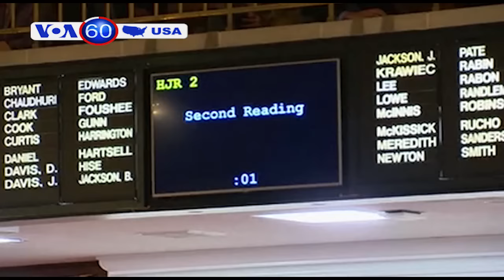Ông Trump nói cấm người Hồi giáo là đúng (VOA60)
Tổng thống đắc cử Donald Trump, trong một bài phát biểu ngắn tại dinh thự Mar-a-Lago, nói vụ tấn công khủng bố tại Berlin “là một cuộc tấn công vào nhân loại. Và nó cần phải được ngăn chặn”. Ông Trump cho rằng tình trạng bạo lực tại Đức là một minh chứng cho nhận định của ông về những mối đe dọa có liên quan đến Hồi giáo. Ông nói “tất cả mọi thứ tôi nói đã được chứng minh là đúng,” và rằng những nhận định của ông là “chính xác 100%.”

Trong một thông cáo từ bang Pennsylvania,  nơi ông cư ngụ, giáo sĩ Hồi giáo Fetullah Gulen phủ nhận những cáo buộc của chính quyền Thổ Nhĩ Kỳ, cho rằng ông có liên quan đến vụ ám sát nhà ngoại giao Nga Andrei Karlov. Ông lên án vụ giết người này. Thổ Nhĩ Kỳ đang gây sức ép để Hoa Kỳ dẫn độ ông Gulen hầu có thể đưa ông ra xét xử về cáo buộc rằng ông là người đứng đằng sau vụ đảo chính bất thành hồi tháng 7, và những tội khác.

Hôm 21/12, một thỏa thuận nhằm bãi bỏ điều luật “nhà vệ sinh”, đang gây tranh cãi tại bang North Carolina, đã đi vào ngõ cụt sau khi các thành viên của hai đảng Dân chủ và Cộng hòa tiếp tục bất đồng. Luật “nhà vệ sinh”, thường được gọi với cái tên HB2, đã được nghị viện tiểu bang, do đảng Cộng hòa nắm, thông qua vào tháng 3 năm 2016.